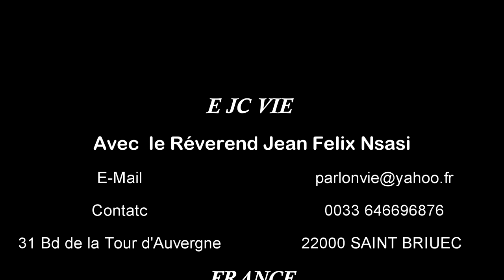insensibilité à l'Égard de Dieu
EJCVIE L’insensibilité spirituelle peut se définir comme « une mort ou un sommeil profond d’un cœur vis-à-vis de la Parole de Dieu ».
L'insensible spirituel est donc cette personne devenue indifférente à la Parole de Dieu.
C’est une personne qui n’éprouve ni chagrin, ni plaisir, ni crainte, ni désir à l’égard de Dieu et de sa Parole.